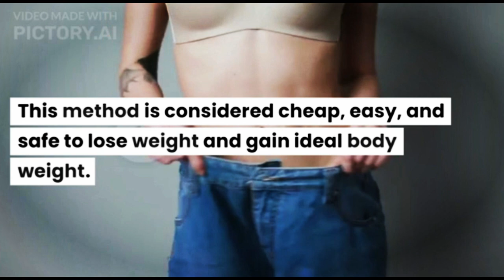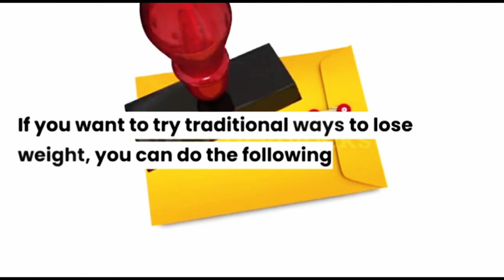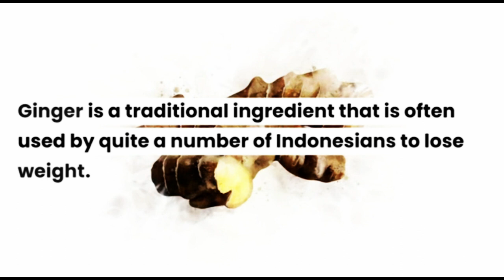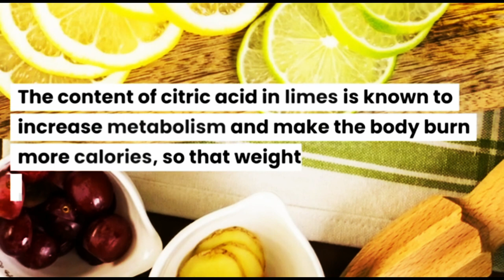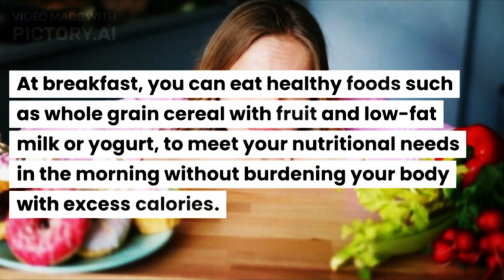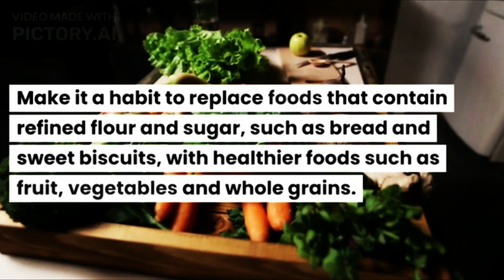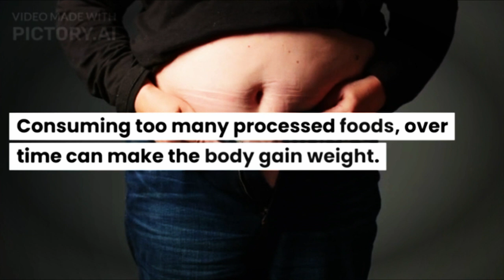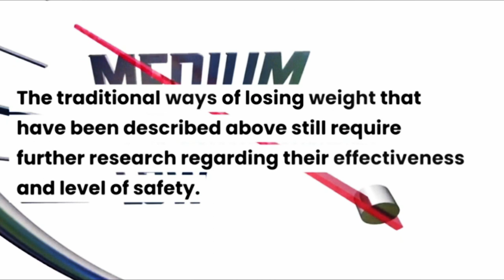Know the Traditional Ways to Lose Weight Following@doctors-circle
Many people want to lose weight so that their bodies look healthier and more attractive. Of the various methods available, the traditional way of losing weight is often an option. This method is considered cheap, easy, and safe to lose weight and gain ideal body weight.
XHIT Daily.
Tone It Up.
POPSUGAR Fitness.
DOYOUYOGA.com.